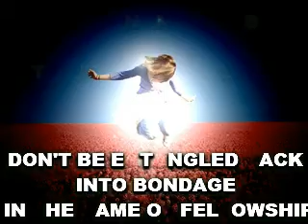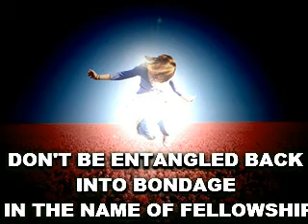Don't be entangled with a carcass in the name of fellowship.